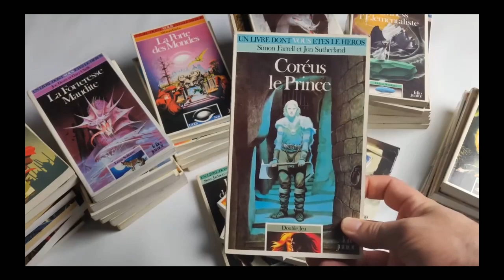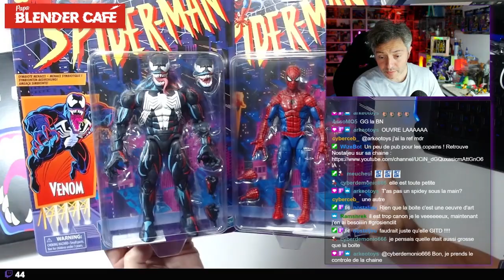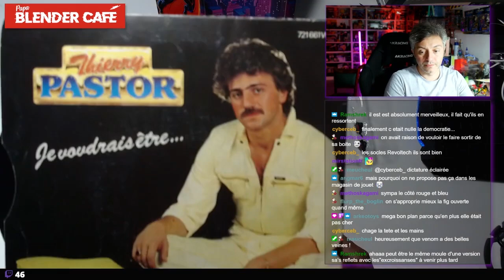VENOM Marvel Legends Retro - EXCLUSIVE SDCC 2021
Cette semaine, on s'ouvre les superbes figurines Venom Marvel Legends de la gamme SPIDERMAN RETRO.
C'est une exclu SDCC 2021
Mais la vraie question est : Devons-nous l'ouvrir ?!

C'est ce que vous saurez dans cette vidéo.
Mets la Cloche

Les BOGLINS
► COMMANDE TOUS LES BOGLINS SUR LE SITE ►►► TOYS.LU !

►NOS RESEAUX

Crédits
Montage : George Trevor
Générique : Sébastien Guillier
Musique d'outro : Square Tune Magician